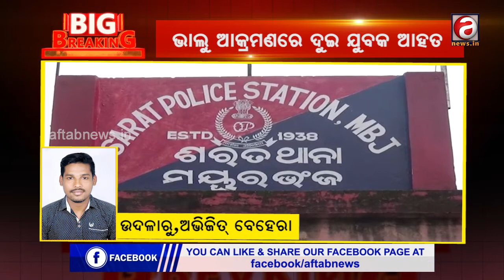Two young men were injured in the bear attack.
ଭାଲୁ ଆକ୍ରମଣରେ ଦୁଇ ଯୁବକ ଆହତ |